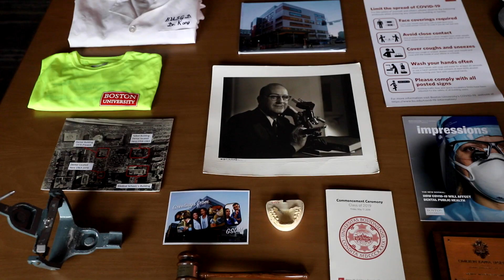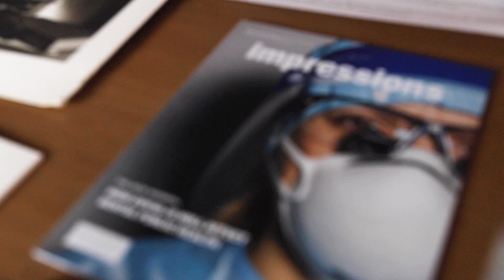GSDM Time Capsule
Today, as part of the Boston University Henry M. Goldman School of Dental Medicine Addition & Renovation Project, we buried a time capsule that will be opened on October 17, 2063.

 Faculty, staff, students, residents and alumni contributed items to the time capsule, which paints a picture of what our school has looked like in the past and present.

“It’s fun for us to imagine what the school will look like in 40 years—and I’m sure it will be hard for members of the future GSDM community to imagine what it was like here in 2021,” Dean ad interim Cataldo Leone said.